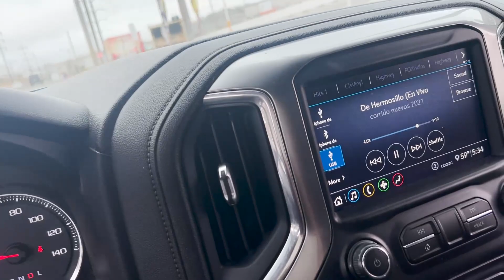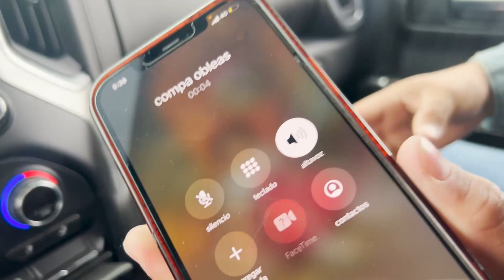SE ROBARON MI CAMIONETA🫣 (BROMA EXTREMA A MI AMIGO TERMINA LLORANDO) - MANUEL QUINTANA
Subscribanse para mas contenido semanal